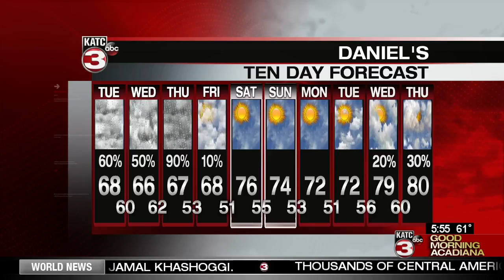Create Your Own Magic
The Lafayette Artists Association will be hosting Create Your Own Magic on November 2, 2018 from 6:30 PM to 9:30 PM. A mural created to celebrate LAA's history will be unveiled during the reception. Live &amp; Silent Auction Over 30 Member Artist works of art: Paintings, photography, jewelry, pottery, glass, fiber art, baskets and more Raffle &amp; T-shirt Sales! A T-shirt based on the mural design and LAA logo will be available for purchase. for more info org or stop by 1008 E. St. Mary Blvd, Lafayette